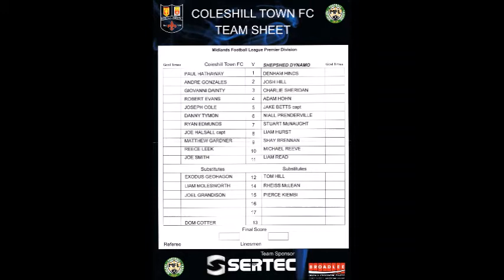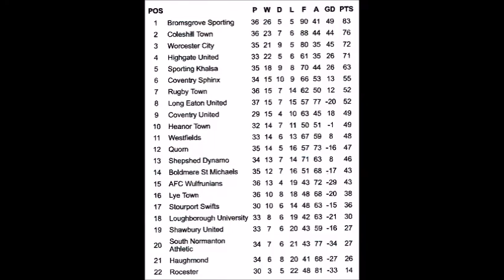Coleshill Town F.C. V Shepshed Dynamo F.C. Total Motion M.F.L. 2017/2018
Coleshill Town F.C. v Shepshed Dynamo F.C.